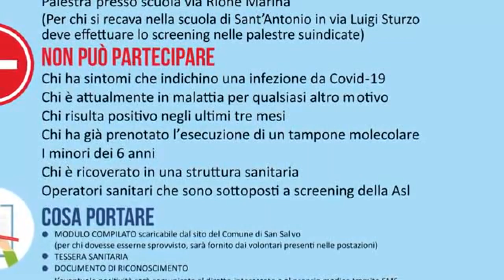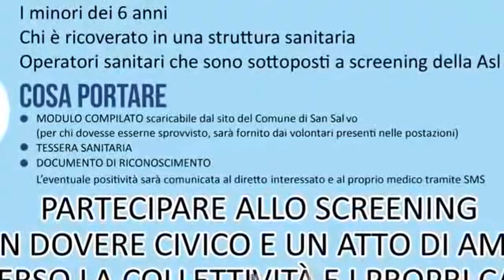San Salvo. Screening di massa il 23 e il 24 gennaio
Anche San Salvo sta per partire con i test rapidi a tappeto sulla popolazione. "Partecipate in tanti", questo l'appello del sindaco Tiziana Magnaccia.